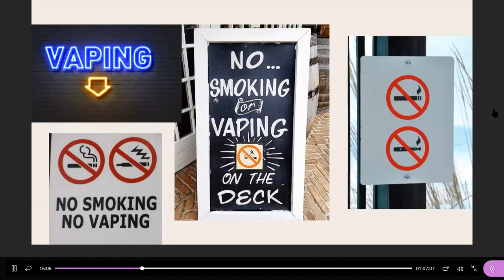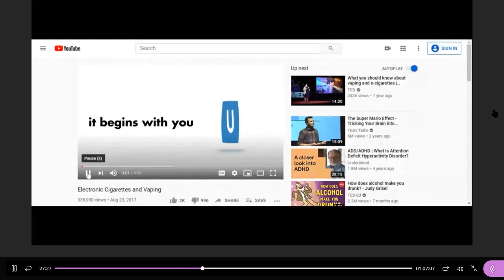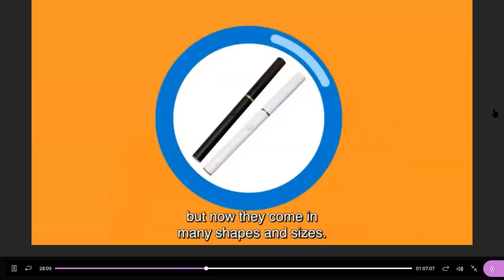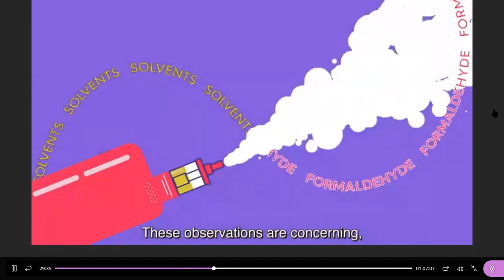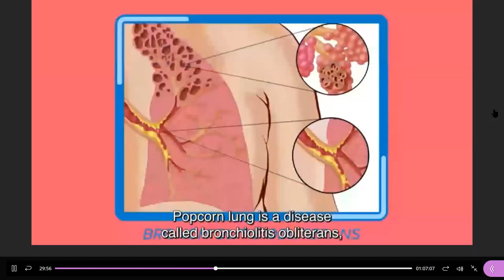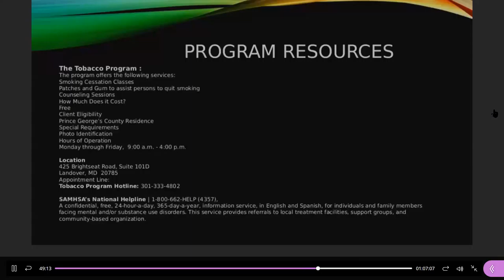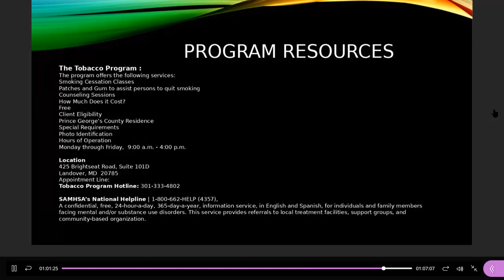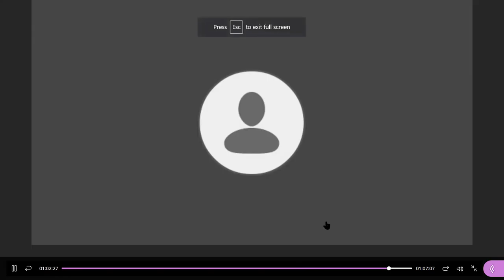Smoking Vaping Awareness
This PGCC Wellness Center program took place virtually on Blackboard Collaborate Ultra on November 20, 2020. For more information about the Wellness Center,